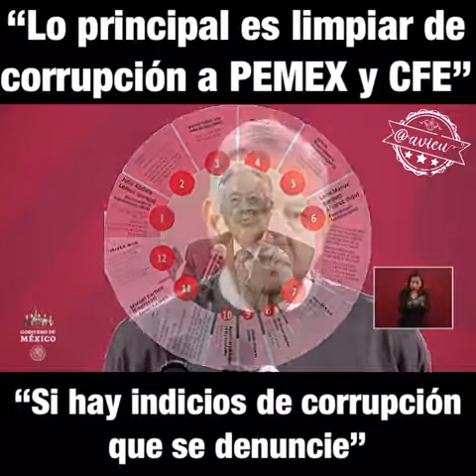Si se desestiman los indicios de corrupción de Bartlett entonces no se quiere limpiar a la CFE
‪Si lo principal es limpiar de corrupción a Pemex y CFE y hay indicios de corrupción contra @ManuelBartlett que se le deje de proteger!! BartlettSAdeCV BartlettBienesRaices ‬